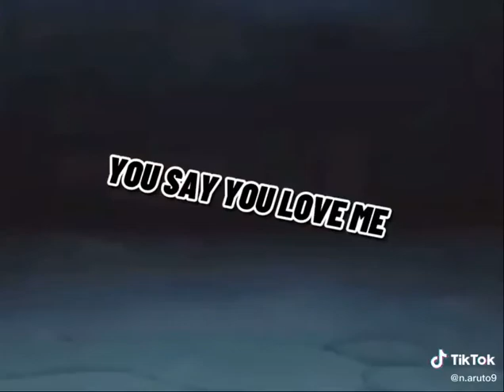29 May 2021